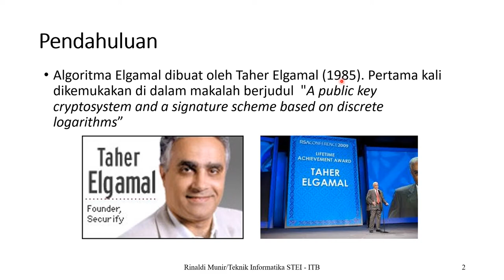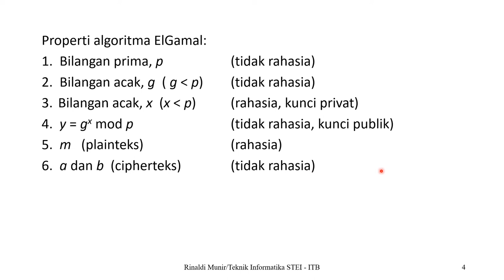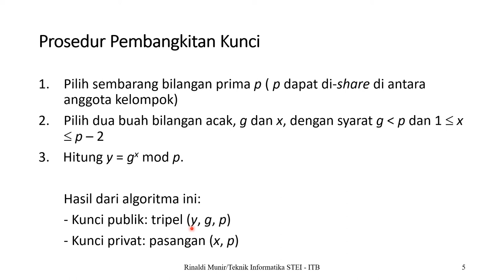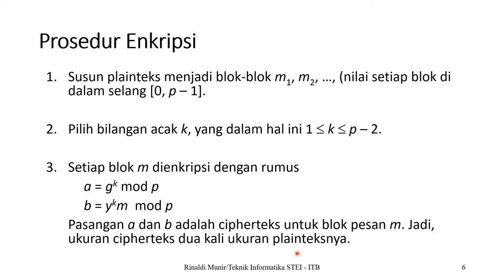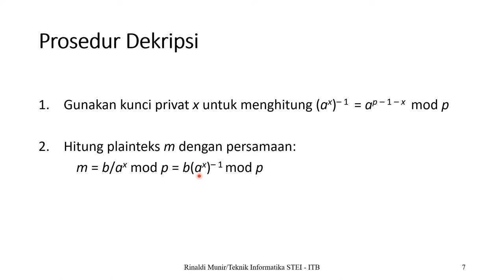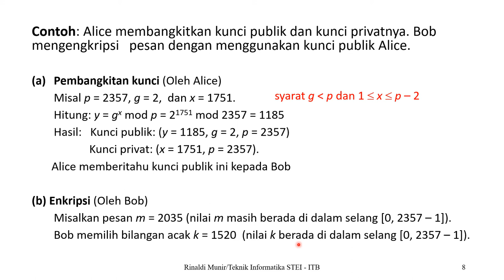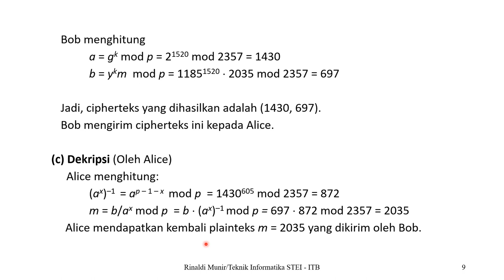Kripto 24: Algoritma Elgamal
Ini video kuliah IF4020 Kriptografi di Program Studi Teknik Informatika, STEI-ITB. Video ini membahas tentang algoritma kriptografi kunci-publik yang berbasis pada persoalan logaritma diskrit, yaitu algoritma Elgamal.